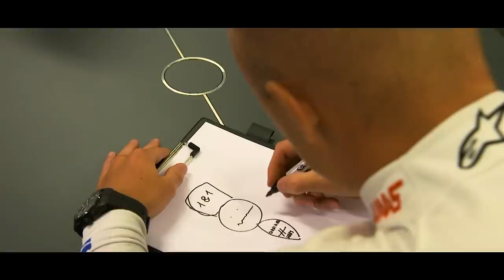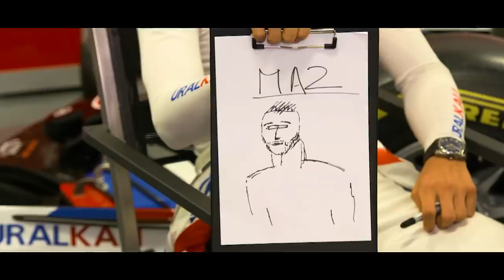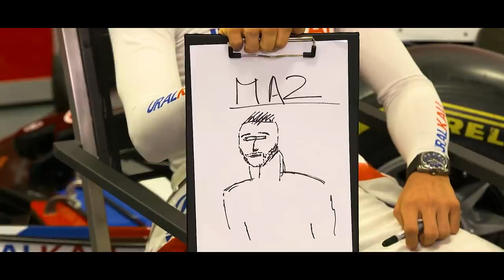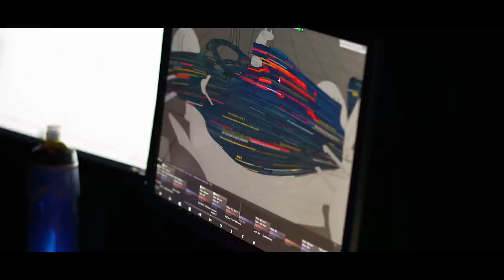RED BULL (PRINCIPALMENTE) PODE SER FAVORECIDA POR PALHAÇADA / MAZEPIN PODE SER SUSPENSO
@scuderiamilani (Twitter)
YouTube.com/scuderiamilani

João 3:16